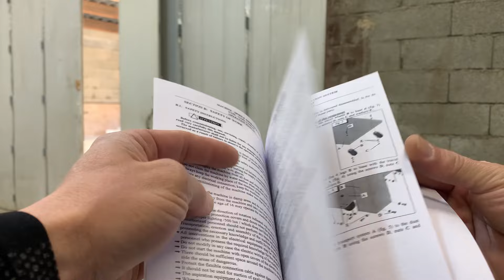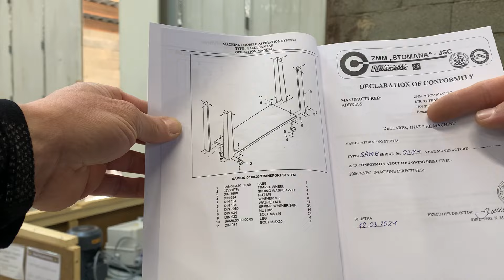Montage complet de mon aspirateur à copeaux SAM6 de Holzprofi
Déballage et assemblage de mon aspirateur à copeaux SAM6 de Holzprofi - Regardez cette vidéo pour savoir exactement ce que vous trouverez dans la boîte et comment monter facilement cet outil professionnel.

Site de vente des t-shirts, sweats et mugs Vanessa Lebon jeune artisane

n'hésitez pas à poser des questions ou à laisser un commentaire, j'essaierai de répondre au maximum. L'idée principale de la chaîne est celle du partage, de la communauté et de la bienveillance.

Menuisier depuis 2009, c'est en autodidacte que j'ai commencé mon activité, dans un premier temps comme indépendant.
Curieux et passionné, je me suis formé au gré de mes projets, de mes lectures et de mes rencontres. J'ai par la suite validé mes acquis en obtenant un CAP en passant par les cours du soir de la ville de Paris.
Je suis toujours à la recherche de nouvelles techniques. Partager, apprendre et transmettre dans la bienveillance d'un atelier artisanal à taille humaine est essentiel pour moi.
Après avoir occuper pendant 7 ans un poste de  menuisier-ébéniste, responsable d'atelier dans une TPE de menuiserie-ébénisterie en région parisienne, Atelier Champs Libres, dirigée par Jacques Beillard (Maître Artisan) et enregistrée au registre des Ateliers d'Art de France, je suis installé aujourd'hui à mon compte dans ma région d'origine : Les Cévennes.